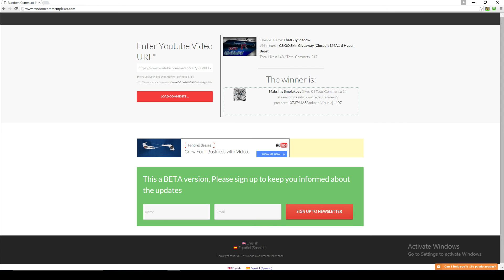M4A1-S Hyper Beast Giveaway Winner!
x-x-x-x-x-x-x-x-x-x-x-x-x-x-x-x-x-x-x-x-x-x-x-x-x-x-x-x-x-x-x-x-x-x-x
Checkout My Other Channels Here:

x-x-x-x-x-x-x-x-x-x-x-x-x-x-x-x-x-x-x-x-x-x-x-x-x-x-x-x-x-x-x-x-x-x-x
Want To Make Easy Money? Need Money For CSGO Skins?